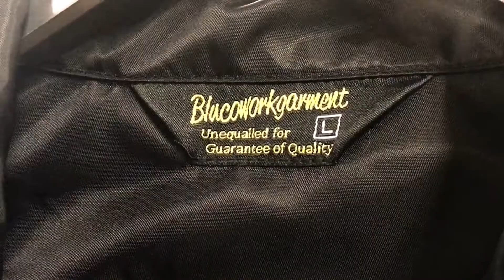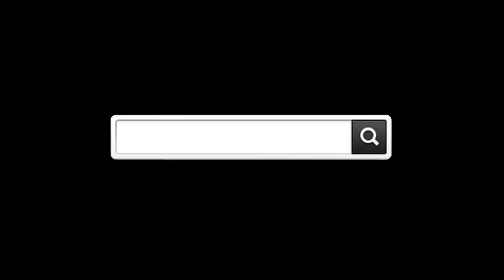【限定販売】パインバレー オリジナルシグネチャーロゴ Blucoコーチジャケット